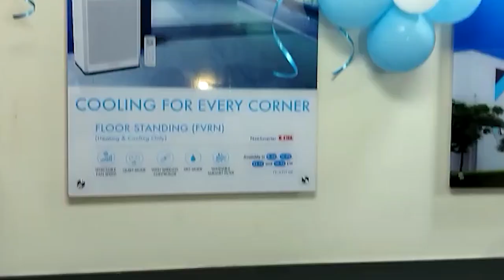ఎయిర్ కండిషన్ తయారీ రంగంలో అగ్రిగామి డైకిన్ సంస్థ ఆంధ్రప్రదేశ్ లో యువతకు ఉద్యోగ ఉపాధి అవకాశాలు